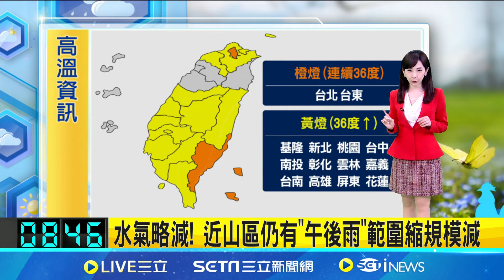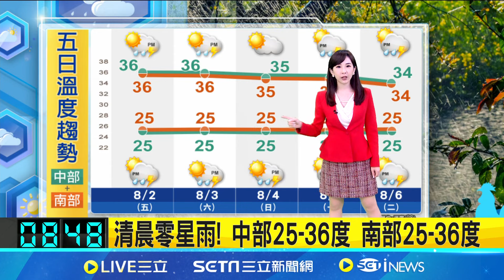晴朗炎熱! 陽光露臉 各地高溫狂飆36-37度 水氣略減! 近山區仍有"午後雨"範圍縮規模減｜氣象主播 陳宥蓉｜【三立準氣象】20240802｜三立新聞台